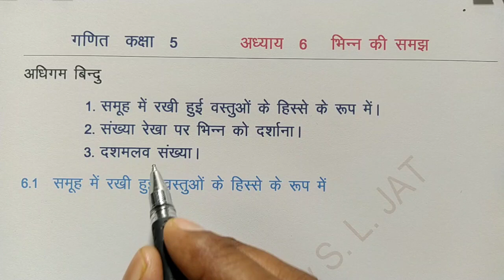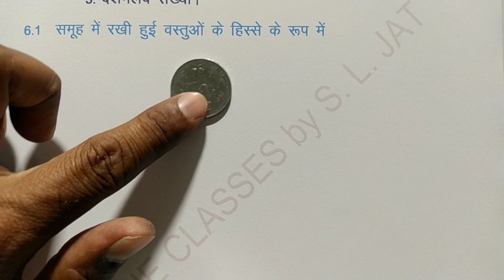अध्याय 6 भिन्न की समझ, RBSE Class 5 Maths Chapter 6 Understanding the Fractions, गणित कक्षा 5 भिन्न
In this video learn to || RBSE अध्याय 6 भिन्न की समझ, RBSE Class 5 Maths Chapter 6 Understanding the Fractions, गणित कक्षा 5 भिन्न, भिन्न किसे कहते है ? bhinn kise kahate hai ?